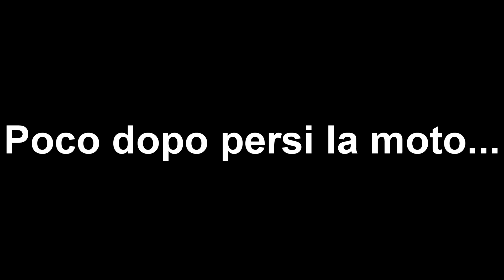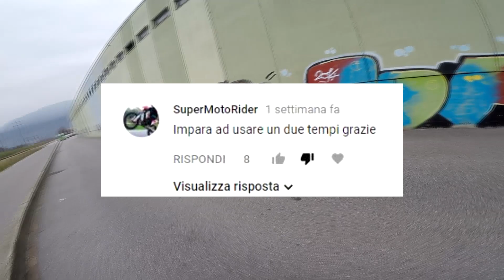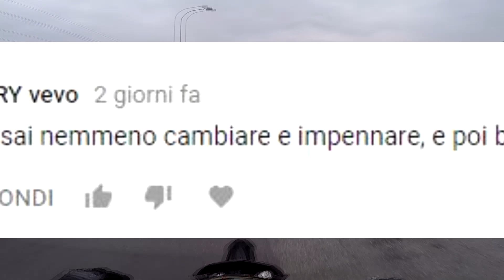PUTTANATE NEL PIAZZALE raduno 04 novembre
Parte 1 su 2 del raduno. Nella seconda parte andremo su in Valle Verzasca ;D buona visione

✧Facebook [Account privato]✧

✧Instagram [Pagina ufficiale]✧

✧Instagram [Profilo privato]✧

Vi ringrazio per aver visualizzato il video! :)